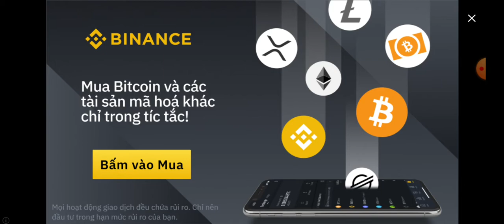PvZ 2 - Penny's Pursuit - Stem Sells #4